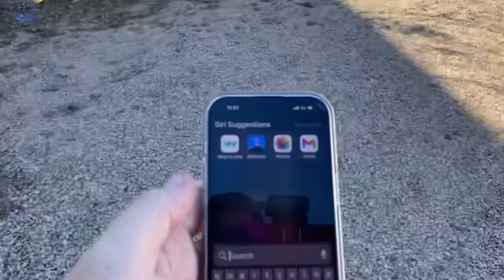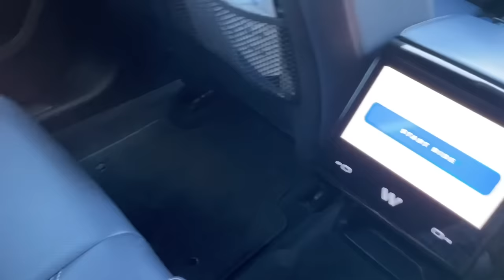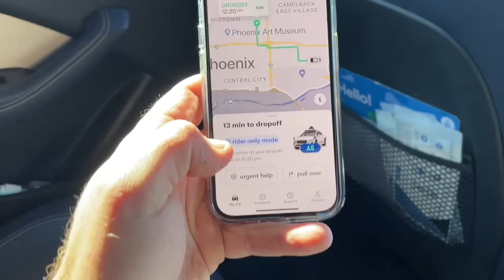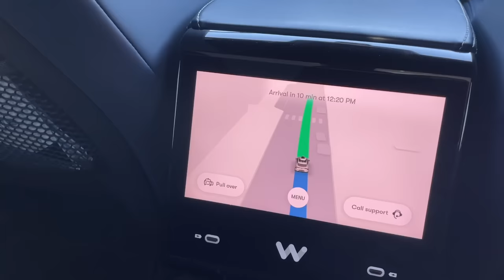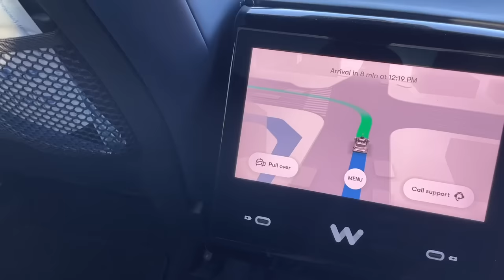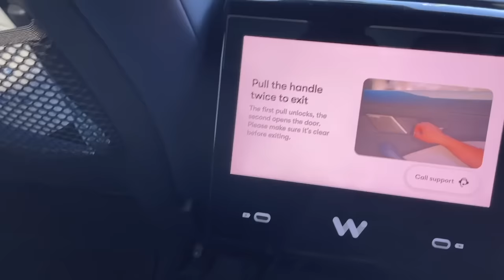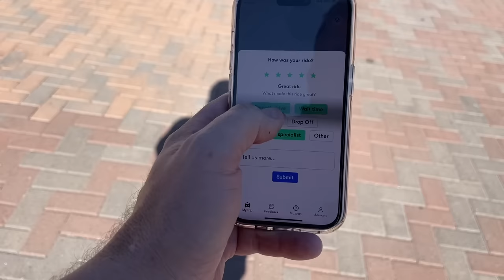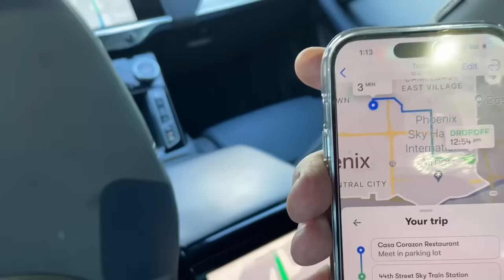Please Join Me As I Take a Ride in a Driverless Taxi - Here's The Good, Bad, & Ugly!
What's It Like To Take a Driverless Waymo Taxi. It's pretty interesting as Andre found out.